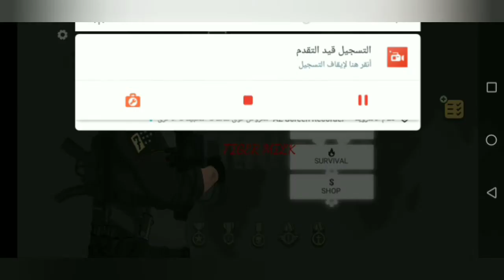Sierra 7 /tiger milk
This game from top 5 sniping games